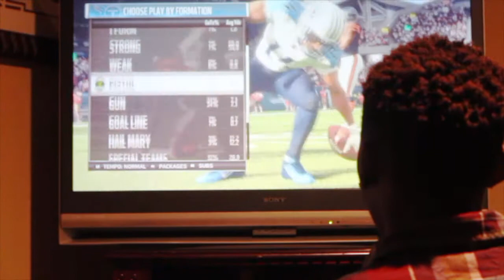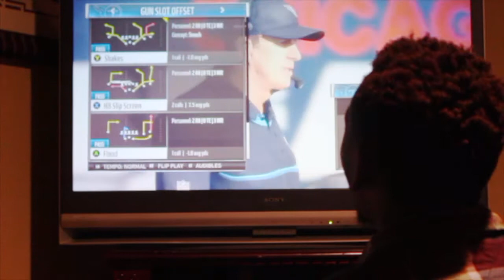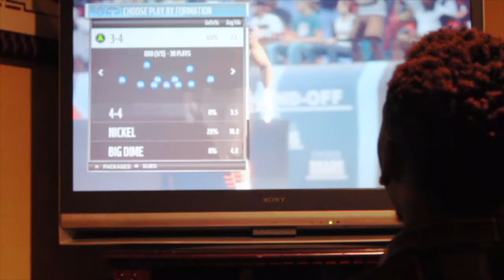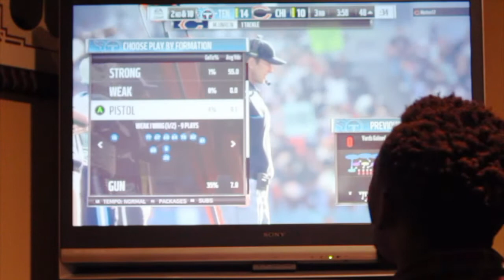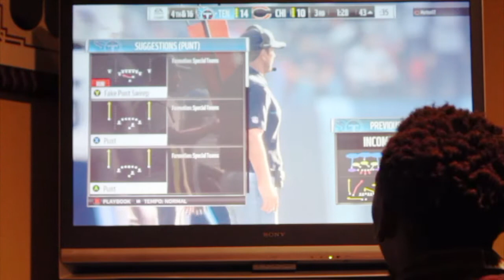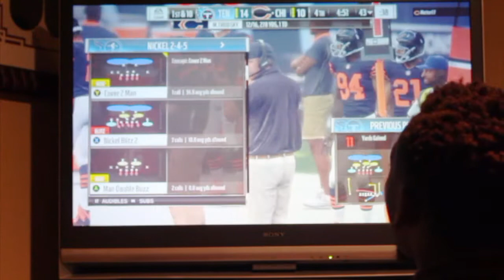FREESMHOKE : MADDEN 19 // TITANS VS BEARS (FENDI)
A NEW WAY TO SHOW OFF GAMING! LIVE REACTION WITH GAMEPLAY. FENDI FIGHTS OFF A TOUGH GAME THROWING 3 INTERCEPTIONS BUT RECOVERS WITH DEFENSE, 4 FORCED FUMBLES !
TITANS 14 BEARS 10